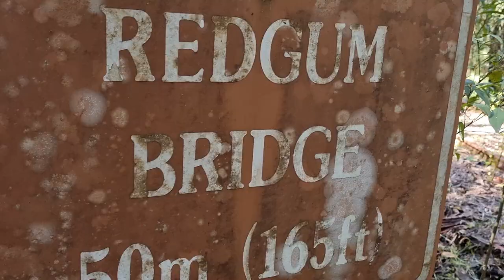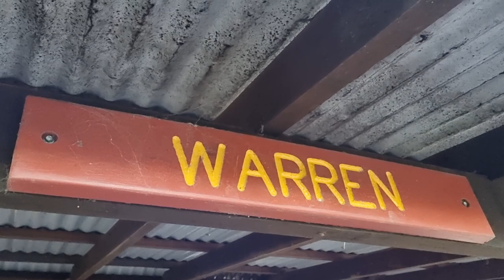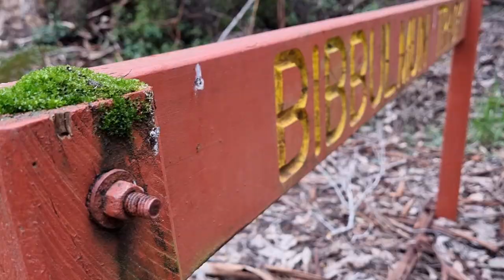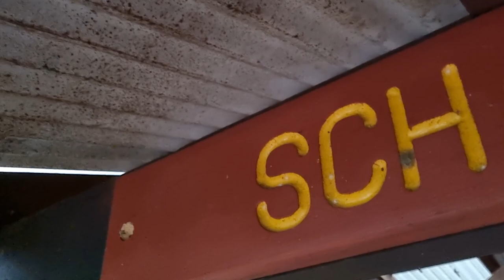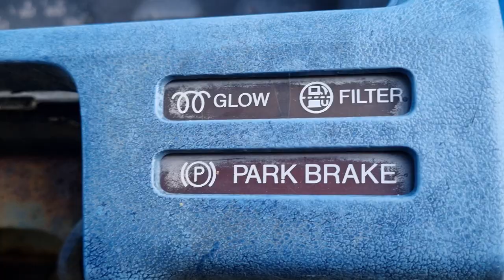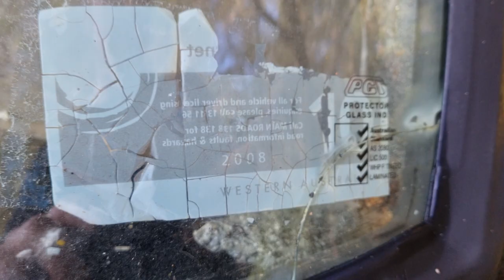Bibbulmun Track | Pemberton to Northcliffe | Episode 5 Finale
Join Dougie and Jake as they embark on The Bibbulmun Track. Leaving from Balingup heading south. Let’s Go!